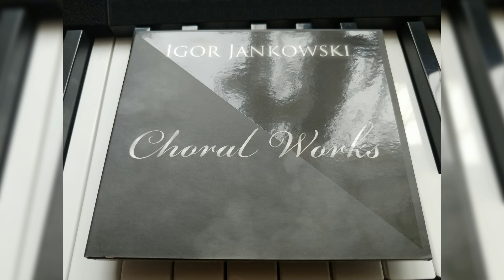Igor Jankowski- Two Pastorals for mixed choir a cappella [Official Audio]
Composer: Igor Jankowski
Lyrics: folk poetry
Performers: State Television and Radio Choir in Minsk
Conductor: Andrey Kuncevich